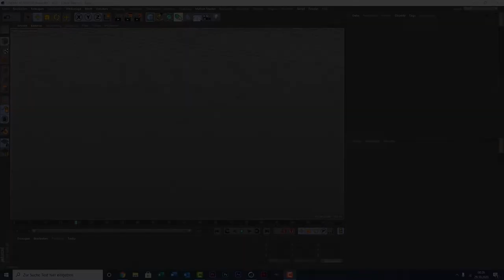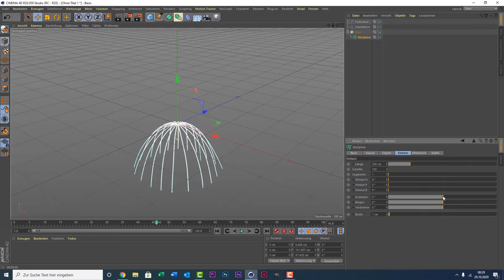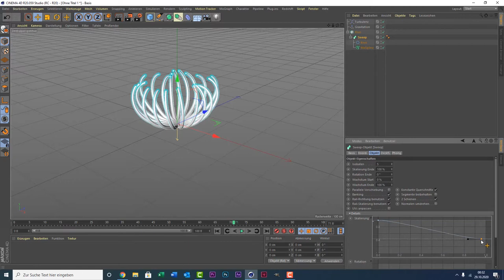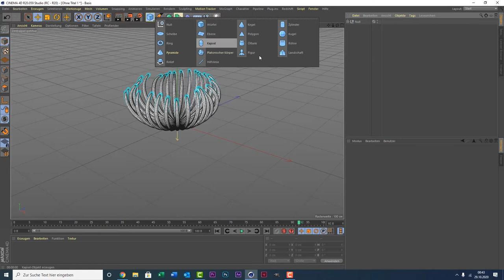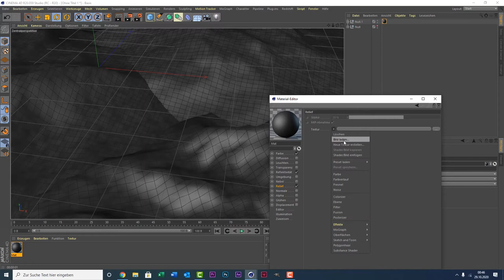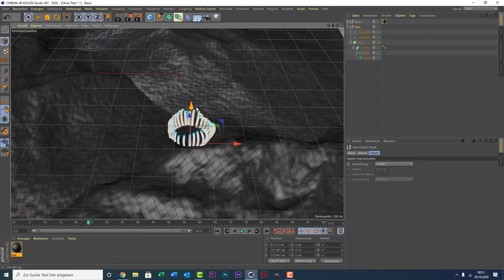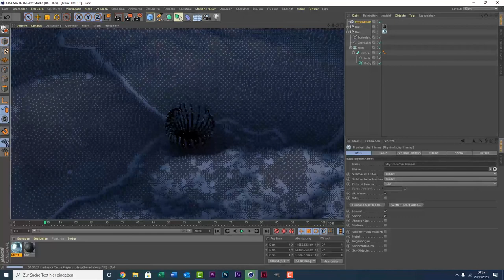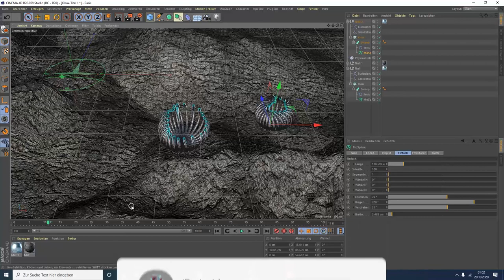Cinema 4D Tutorial für Anfänger - Alienplanet (free Project)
Hier zeige ich euch wie ihr "Pflanzen" wie aus einer anderen Welt erstellen könnt. Ich hoffe es gefällt euch. Wie immer könnt ihr es euch kostenlos downloaden.